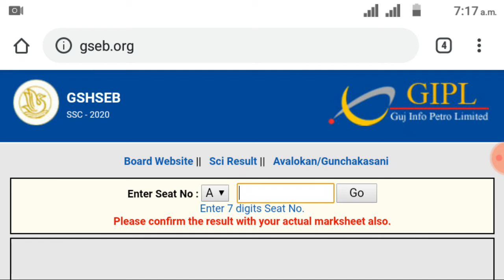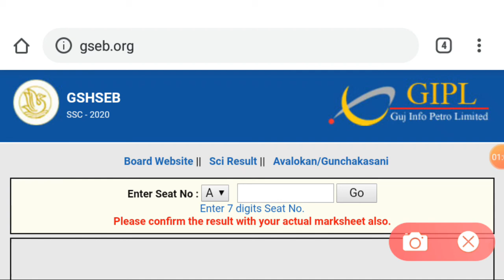Std 10th result 2020, gseb board SSC result 2020 जारी हो गया है mobail करे चेक